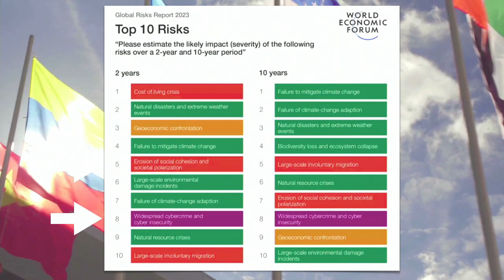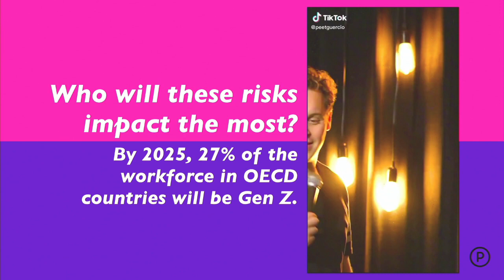How AI & Algorithms Are Dividing Us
Here is a short clip from a virtual keynote I presented from our studio Monday about The State of AI in 2023: Risks & Opportunities. In this section, learn about our asymmetrical relationship with Big Tech.